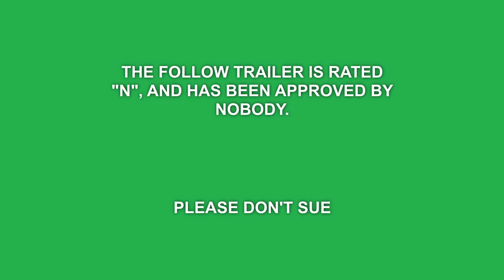EVERYTHING WRONG WITH CAPTAIN SHAW | McShaw's Star Fleet: A Star Trek Picard Spin-Off Parody Trailer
Star Trek Picard season 3 is the best (according to the internet) of the worst (if you don't like how Strange New Worlds ACTUALLY gives us alien of the week), but I digress. Here is a trailer for fan favorite Captain Shaw as we see him. With the online fan push to make a Shaw spin-off series in Terry Matalas Trek happen, what could possibly go wrong?